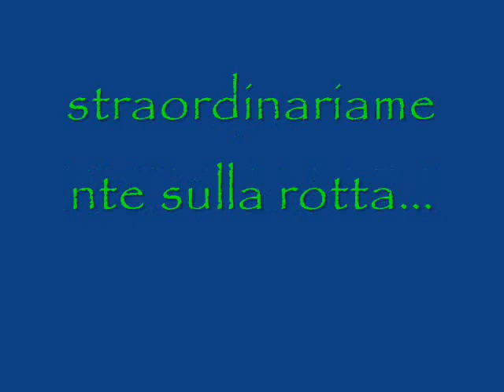Ischiamar 2 16/08/2009 | linee BUONO | tropea-is.eolie-tropea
vecchio video riesumato del 2009! nel video è presente:
-partenza da tropea
-navigazione
-panarea
-navigazione
-stromboli
-navigazione
-vista di tropea dal mare
si ringrazia il comandante x avermi fatto andare in plancia!